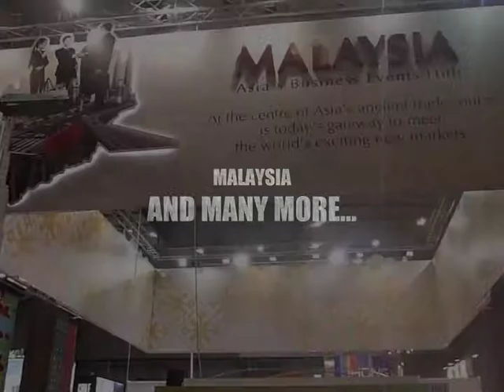EIBTM 2013 Trailer Barcelona